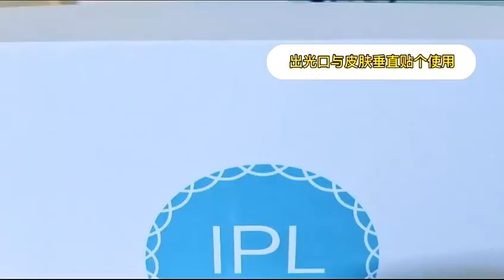Freezing Point Hair Removal Instrument Home Handheld Laser Hair Removal Beauty Instrument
To all of you who love me.
ANIMUSS
Animuss Company Limited
Irene
Skype:animuss.animuss
Office Address:
568 Wanyuan Building,Shangbu Industrial District ,Futian District,Shenzhen City Guangdong Province,the People's Republic of China
Factory:
Building,Junhao Industrial Park,First Industrial Area,Baihua Cun,Guangming New Zone,Shenzhen City,China